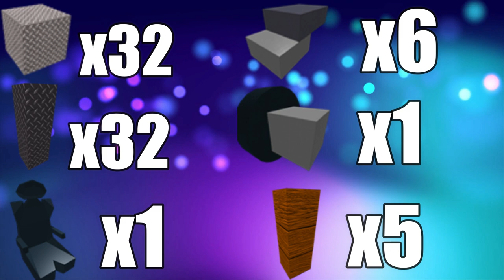VR MECH COHDER'а в build a boat Roblox.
ROBOT COHDER'а в build a boat Roblox. Как построить робота (robot) в  Build a boat?

Всем привет. В этом видео мы с вами построим ROBOT COHDER'а в build a boat Roblox.
Все кто желает сняться в видео со своей постройкой пишите мне в дискорд. Если ваша постройка интересная мы вместе снимем ролик.